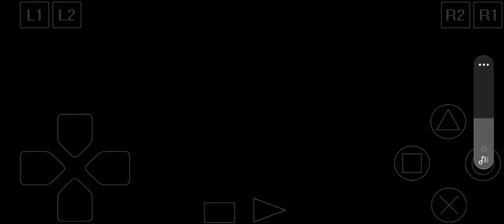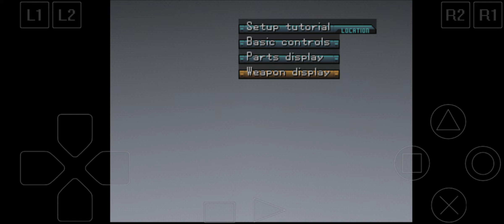Let's play Front Mission 3 - Part 3